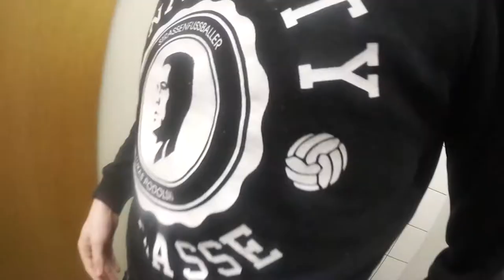red devils tv – inside – vlog „s’beschtä zwei“ 2016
Auch dieses Jahr gehörte das Herren 2 zum Hauptfeld des „Beschtä Zwei“ in Sarnen und liess die Kamera mitlaufen. Packende Spielszenen und viele Highlights neben dem Feld werden dich bei diesem Videoblog an den Bildschirm fesseln.
Natürlich zeigten sich die Vereinsmitglieder des Gastgebers Ad Astra Sarnen wieder von ihrer besten Seite und organisierten wiederum ein tolles Turnier. Herzlichen Dank an dieser Stelle an allen Beteiligten und bis zum nächsten Jahr.